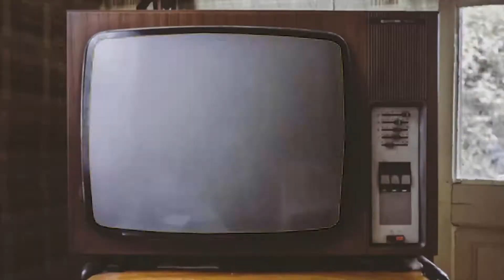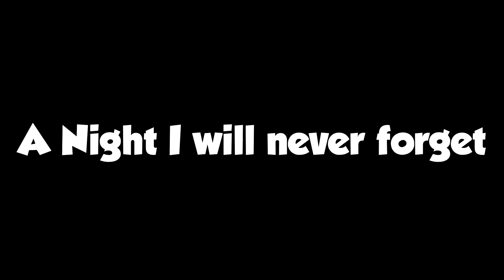IT FELT LIKE WE WERE IN A MOVIE!!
Steven and his best friends go on an adventure to downtown. Steven also picks up his first new skill, Skateboarding. Steven has a goal to learn and do as many new things as he possibly can in his crazy life. Watch as Steven learns how to skate, and what him and his friends end up doing after getting bored in downtown.